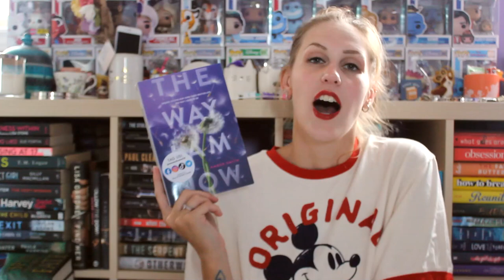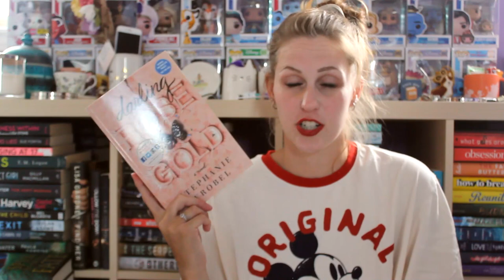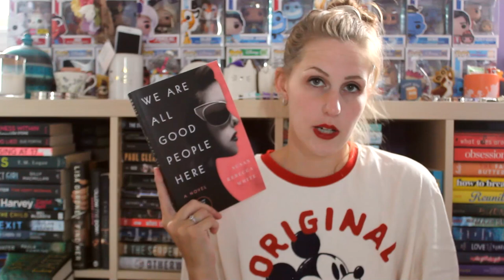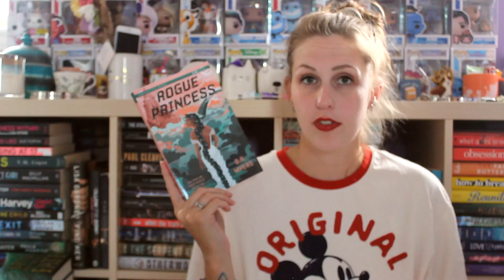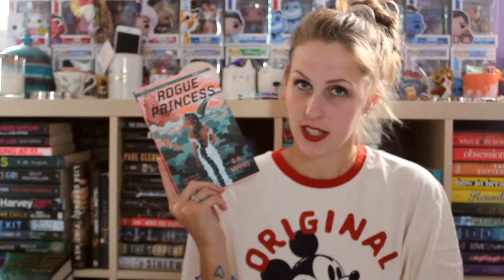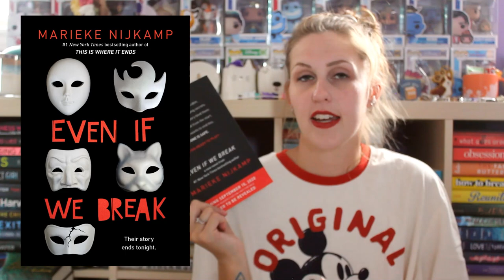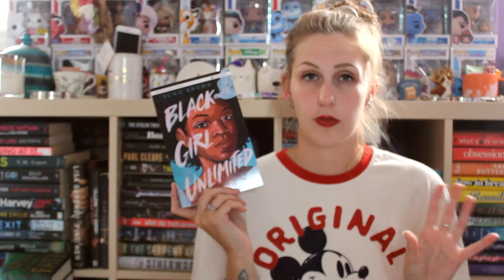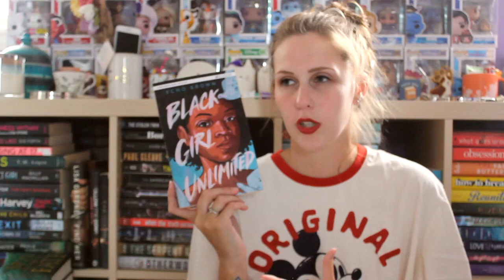APRIL WRAP-UP 2024 | PART 2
Look I fixed the blurry! I read 13 books in the month of April, let's talk about the last 7!